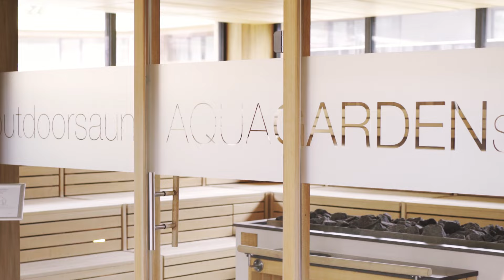Aktivurlaub für die ganze Familie im Hotel Prokulus in Naturns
Ein entspannter Aktivurlaub für die ganze Familie erwartet Sie im Hotel Prokulus in Naturns.